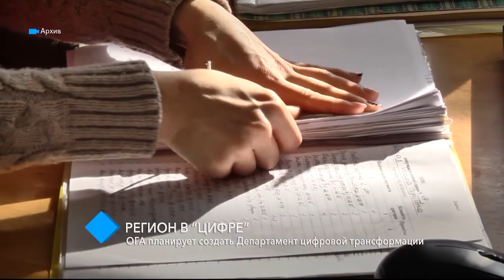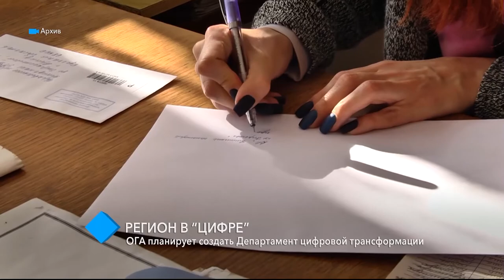ОГА планирует создать Департамент цифровой трансформации